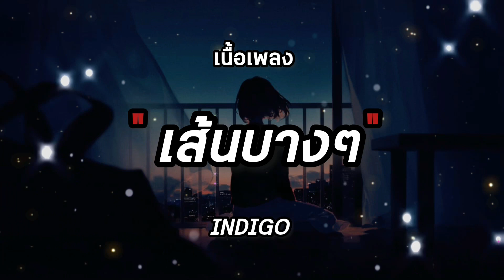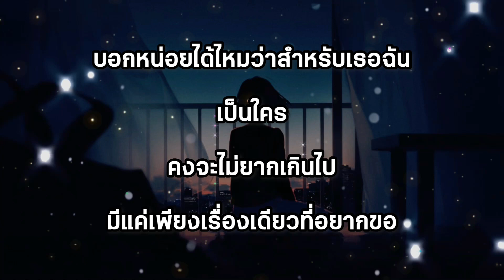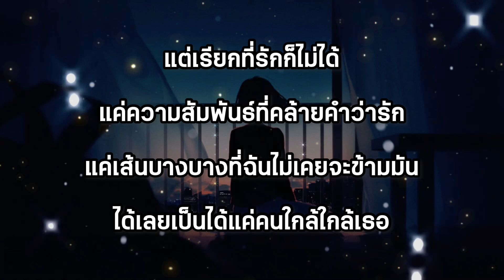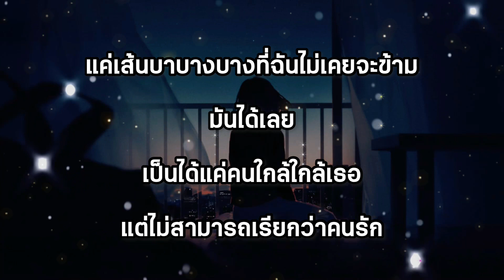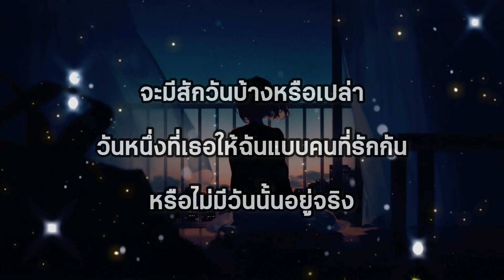เส้นบางๆ - INDIGO [ เนื้อเพลง ]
เส้นบางๆ -  INDIGO

ได้อยู่กับเธอแค่ตอนที่เธอคิดถึงกัน
เจอกันได้นะถ้าเธอต้องการ
แต่ไม่ใช่ทุกเวลาที่อยากเจอ
ต้องบอกใครใครที่ถามว่าเราเป็นเพื่อนกัน
ยังต้องเว้นระยะห่าง
อยู่ระหว่างฉันและเธอ
ไม่มีสิทธิ์หวงไม่มีสิทธิ์หึง
ถ้าคิดถึงก็ได้แค่นั้น
ไม่มีคำนิยามว่าฉันและเธอสถานะคืออะไร
แค่ใกล้เคียงคำว่าคนรัก
แต่เรียกที่รักก็ไม่ได้
แค่ความสัมพันธ์ที่คล้ายคำว่ารัก
แค่เส้นบางบางที่ฉันไม่เคยจะข้ามมันได้เลย
เป็นได้แค่คนใกล้ใกล้เธอ
แต่ไม่สามารถเรียกว่าคนรัก
จะมีสักวันบ้างหรือเปล่า
วันหนึ่งที่เธอให้ฉันแบบคนที่รักกัน
หรือไม่มีวันนั้นอยู่จริง
บอกหน่อยได้ไหมว่าสำหรับเธอฉันเป็นใคร
คงจะไม่ยากเกินไป
มีแค่เพียงเรื่องเดียวที่อยากขอ
อย่าเก็บฉันไว้ถ้าคิดว่าฉันไม่ดีพอ
อย่าให้ฉันนั้นต้องทนรอ
อย่างไม่มีวันนั้นเลย
แค่เส้นบาบางบางที่ฉันไม่เคยจะข้ามมันได้เลย
หรือไม่มีวันนั้น